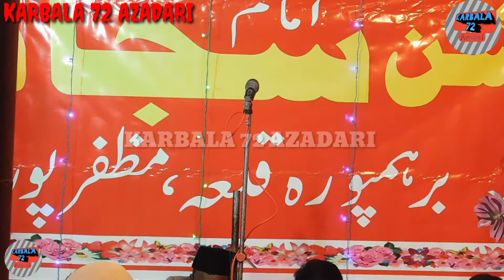PART 6 JASHN-E-SAJJAD (a.s) Quila Brahampura MUZAFFARPUR Bihar. On 31 December 2020.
PART 6
JASHN-E-SAJJAD (a.s)

Quila Brahampura MUZAFFARPUR Bihar.

On 31 December  2020.

KARBALA 72 AZADARI
NOHE , MAJLIS,  MATAM,  MARSIAYA ' S ONLINE BY KARBALA 72 AZADARI

Mahafil, Majalis, Jashn, Manqabat, Nohey, Marsiya

 SYED FAIZY HASSAN.

FACEBOOK PAGE  := KARBALA 72 AZADARI

FACEBOOK ID  = KARBALA BAHATTAR AZADARI

INSTAGRAM  = KARBALA _ 72 _ AZADARI

IT WILL ALSO GROW THE CHANNEL.